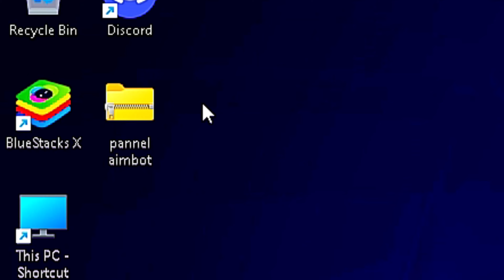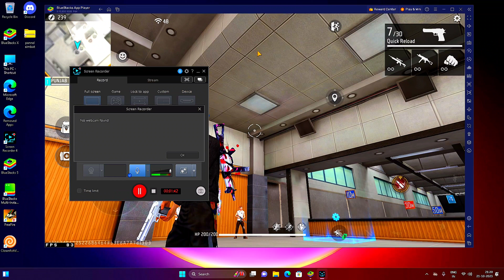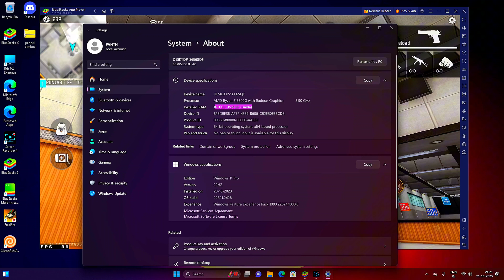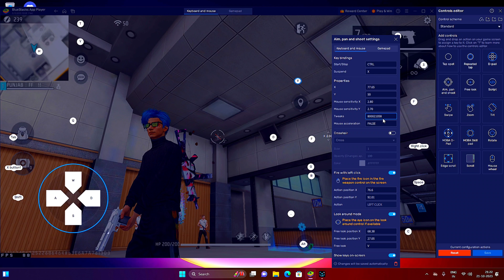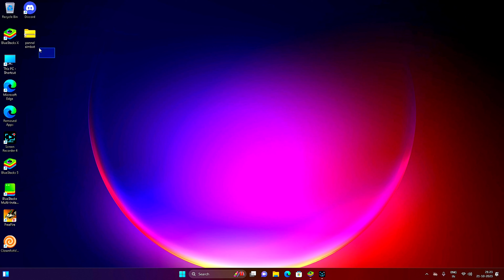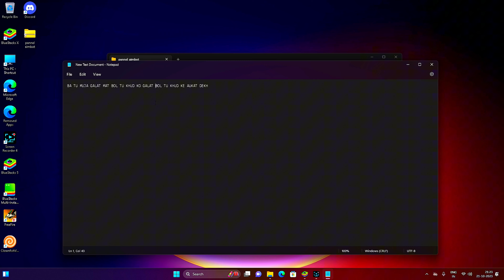FINALLY MY PANNEL REVEAL?😱🔥- SAMSUNG A3,A5,A6,A7,J2,J5,J7,S5,S6,S7,S9,A10,A20,A30,A50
Description

FINALLY MY PANNEL REVEAL?😱🔥- SAMSUNG A3,A5,A6,A7,J2,J5,J7,S5,S6,S7,S9,A10,A20,A3

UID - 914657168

In Game Name  -    Punjab FF

🖐️ Tags Ignore 🖐️

 Ненужные теги: xxxtentacion, empire, rap, bad vibes forever / empire, hip hop & rap, xxx, look at me, lil pump, music, bad vibes forever, sad, sad!, juice wrld, members only, hope, music video, 2017, hip-hop, the, ski mask the slump god, エックスエックスエックステンタシオン, revenge, ?, llj, jmp, hip hop, jocelyn flores, wishing well, ski mask, tentacion, икстентасион, xxxtentacion tribute, pop, lil wayne, live, wifisfuneral, official, rip, jahseh onfroy, yung bratz, 2019, trap, jahseh, jesus honcho - infatuated (official music video), emotional rap, yung bratz xxxtentaction, elevator, yung bratz xxxtentacion, elevator xxxtentacion, yung bratz lyrics, xxxtentacion songs, infatuated, xxxtentacion yung bratz, yung bratz artist, arms around you song, arms around you, sway lee, arms around you tribute, rap music, pop music, proudcatowner, xxx tentacion, hip hop music, armaroundyou, armsaroundyou, yung bratz rap, yung bratz song, elevator audio only, yung bratz audio only, yung bratz new song, lilpump, swaelee, maluma, pump, xxxtentacion original, miami, новая песня, альбом, новый альбом, cover, клип, плагиат, rauf faik я люблю тебя, rauf faik альбом, рауф и фаик плагиат, украли песню, кавер, рауф и фаик детство, rapper, murder, cbs 4 news evening, infinite militia, rauf faik, рауф и фаик,ik - детство, детство, рауф фаик, rauf faik из за тебя, байт, xxxtentacion live, concert, rolling loud, 88rising, tour, denzel c..., save me (audio), eminem rip donald trump, eminem diss donald trump, втренде, новый клип, украли у тентасьона, тентасьон, rauf faik плагиат альбома, naruto vs sasuke, naruto, amv, save me, xxxtentacion - save me (lxry remix), 1 hour, 1hour, loop, xxxtentacion - save me, lil peep, hand, react to xxxtentacion death, react to xxxtentacion, rappers react, xxxtentacion killed, react to xxxtentacion dead, club, helping, pompano, cinema, hour, one, joey bada$$, the remedy for a broken heart, heart, broken, ジョーイ・バッドアス, infinity (888), legend's never die, legends never die, インフィニティ (888), for, remedy, download, mp3, listen, seamless, video, replay, beats, beat, long, xxxtentacion dead, rip xxxtentacion, tyga, xxxtentaicon fight, xxxtentacion leak, xxxtentacion leaked, 6ix9ine, justin bieber, 6ix9ine xxxtentacion trollz, 6ix9ine xxxtentacion, 6ix9ine trollz, xxxtentacion unre leased, xxxtentacion 2020, ricch, roddy, roddy ricch, ieatpussy, the box, box, xxxtentacion alive, roddy ricch the box, xxxtentacion roddy ricch, trollz 6ix9ine, justin bieber la bomba, look at me bass boosted, look at me clean, look at me instrumental, look at me now, look at me juice wrld, look at me 1 hour, look at me carrie underwood, look at me now clean, look at me now chris brown, look at me i put a face on wow, look at me now lyrics, sauce!, sauce, onfroy, xxxtentacion if was back, members only vol 4, xxxtentacion look at me, look at me xxtxtentacion official lyrics, xxxtentacion bmw i8, xxxtentacion bmw, ihaterappers, lore, song, soundcloud, new, lit, dont cry lil wayne, don't cry, xxtenations, dont cry, lil wayne don't cry, fire, hot, реакция на смерть xxxtentacion, official audio, xxxtentacion - look at me! (audio), hanging, звезды о xxxtentacion, гибель xxxtentacion, r&b, xxxtentacion - everybody dies in their nightmares (audio), everybody dies in their nightmares (audio), lil wayne 2019, xxtentacion, xxtentacion - bad! (official music video), mumble, extended , xxxtentacion 17, xxxtentacion - xxtentacion - bad! (official music video), bad!, skins album, skins, bad, xxxtentacion ?, hope xxxtentacion, nle choppa, dababy, blueface, don't cry lil wayne, flex, emo, xxxtentacion hope, chill, emotional, riot, official video, yung dagger dick, moonlight official video, moonlighxxtentacion, xxxtentacion moonlight, репэр, батл, рэп-культура, канье уэст, убийств)ayne 2019, xxtentacion, xxtentacion - bad! (official music video).

Punjab FF